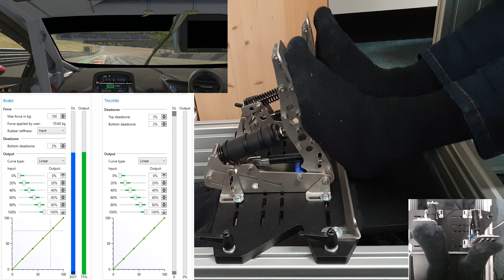Heusinkveld Ultimate+ Pedal Cam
The New Heusinkveld engineering Sim Pedals Ultimate in Action